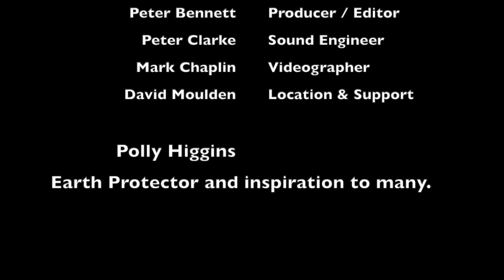Mike Findlay - The Lark Sings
Recorded 26/April/2019 in honour of Polly Higgins, barrister and champion of making Ecocide a criminal offence worldwide.
You are missed Polly.